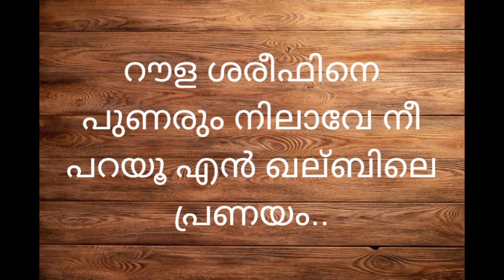ഏറ്റവും പുതിയ നബിദിന പാട്ട് 2023. ദീപയുടെ മനോഹര ശബ്ദത്തിൽ